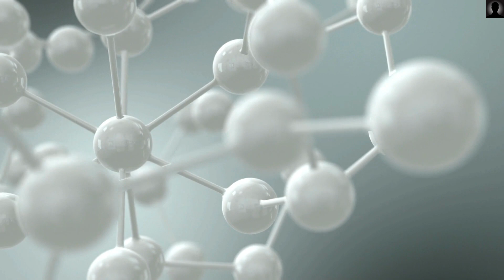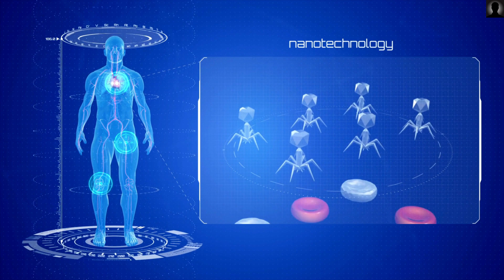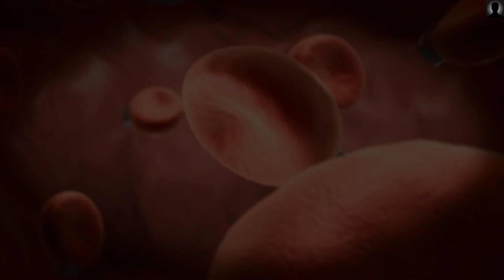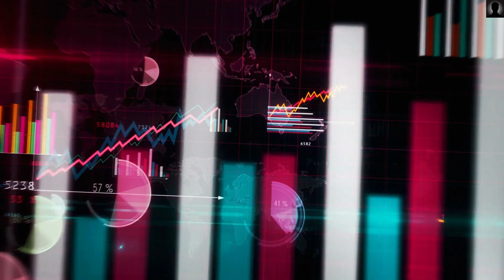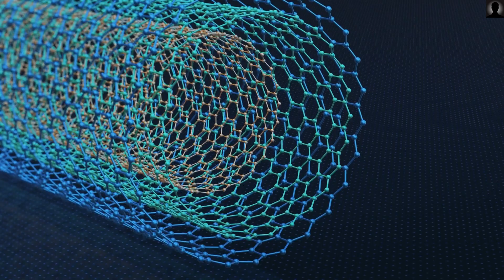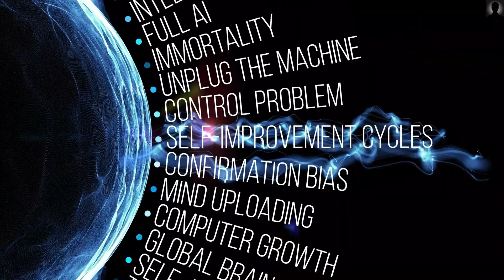Future Combination of AI and Nanotechnology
Welcome to our fascinating journey into the world of AI and Nanotechnology! In this video, we explore the incredible potential that arises when these two cutting-edge technologies combine forces. Discover how AI algorithms and nanoscale engineering are revolutionizing industries, from healthcare to manufacturing and beyond. Join us as we delve into the exciting advancements, game-changing applications, and the ethical considerations that come with this powerful combination. Don't miss out on this captivating exploration of the future. Watch now!